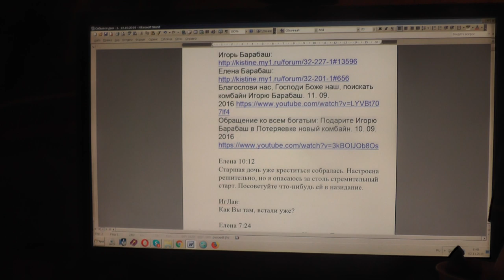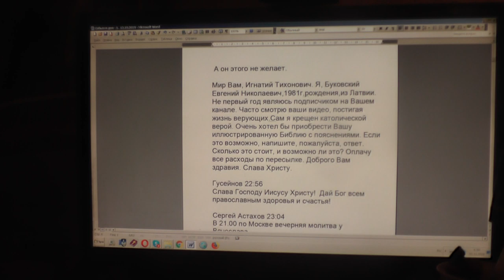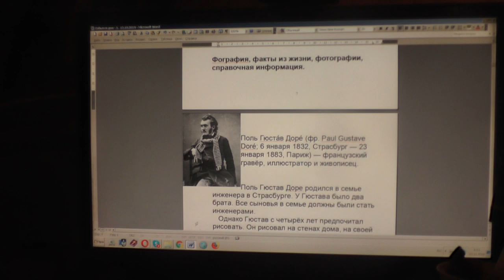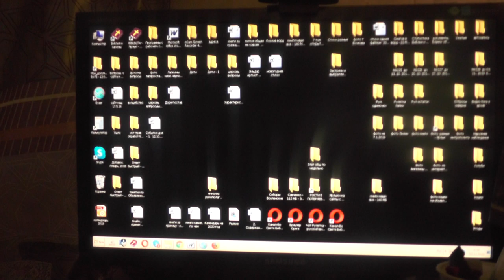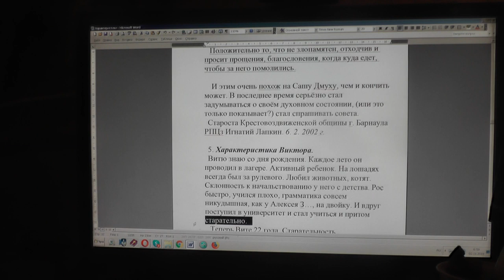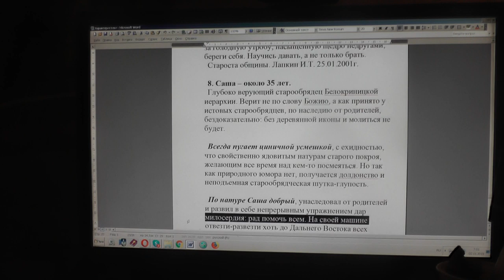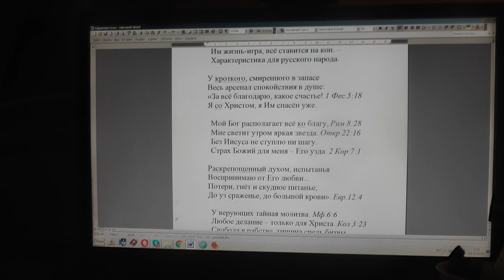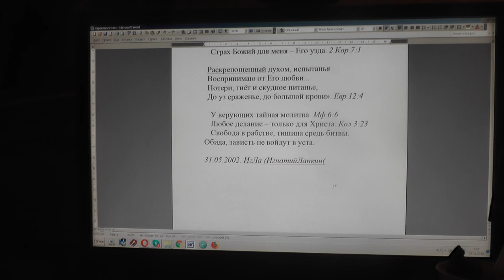№1418. События дня. 1Кор. 12:28 И иных Бог поставил в Церкви, во первых... ,01. 11. 2019